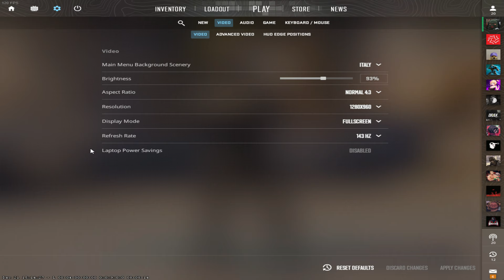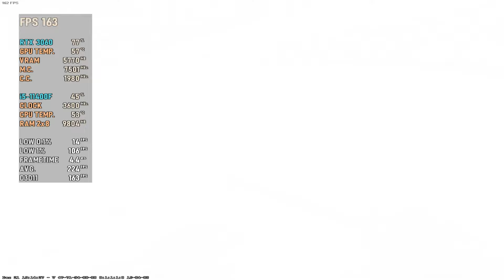Counter-Strike 2 : RTX 3060 + i5 11400F ( 2024 )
CS 2 Competitive Match in 1280x960 4:3 Resolution After Latest Update ( Overpass Map ) gameplay experience on combination of an RTX 3060 GPU and an Intel i5 11th Gen CPU.

0:00 Video Settings
0:27 Gameplay
10:17 End

I recorded this gameplay using the Nvidia Shadowplay program and MSI Afterburner.

Here are the specifications of my gaming PC:

CPU : Intel(R) Core(TM) i5-11400F @ 2.60GHz
CPU Cooler : TH240 ARGB Sync AIO Liquid Cooler
GPU : GeForce RTX™ 3060 GAMING OC 12G
Motherboard : B560M PRO-VDH WIFI
RAM : T-FORCE NIGHT HAWK BLACK UD 3600MHz 16GB RAM (2 x 8GB) DDR4
M.2 : Lexar 256GB M.2 NVMe NM620
HDD : WD BLUE 2TB 7200RPM Hard Drive
PSU : MWE GOLD 650 - V2 FULL MODULAR
OS : Windows 11 Pro 64-bit
Case : ASUS TUF GT501 Gray Gaming Case